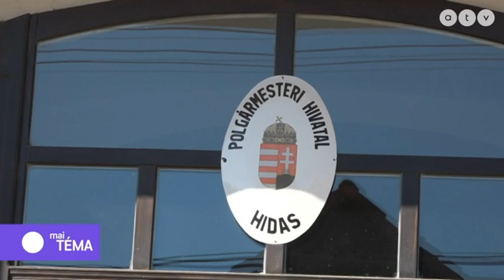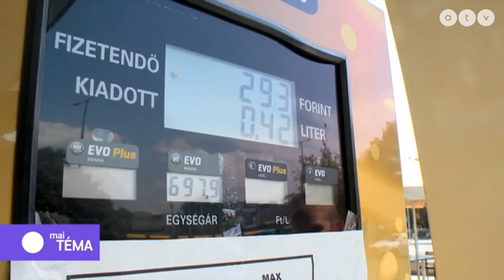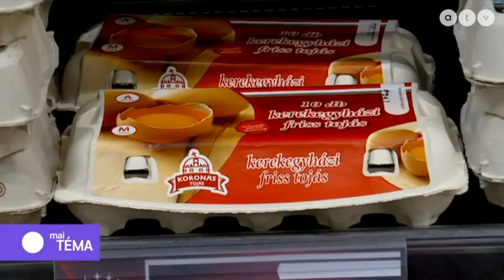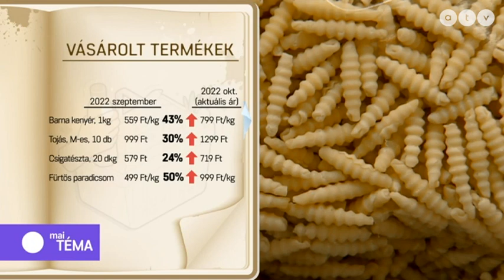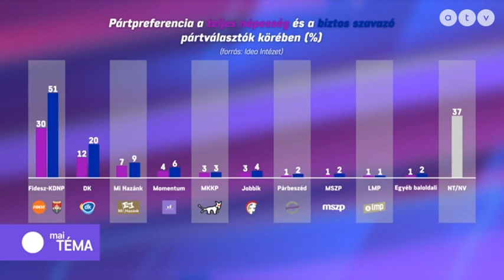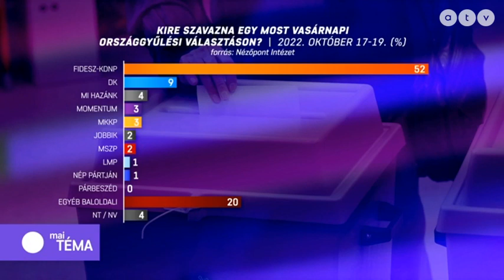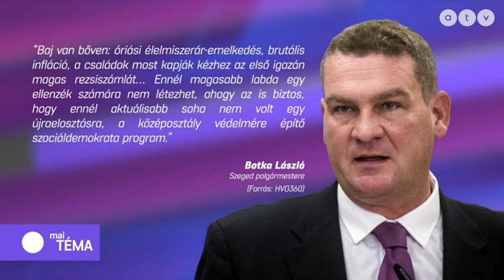MSZP | Orbán szerint megint sikerült megvédeni Brüsszelben a magyarok érdekeit - 2022.10.21. - 01.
A NAP TÉMÁJA: Orbán szerint megint sikerült megvédeni Brüsszelben a magyarok érdekeit.

A műsor vendégei: Miklós László, az MVM felügyelőbizottságának egykori elnöke, volt országgyűlési képviselő, Varju László rezsi- és energiaügyi árnyékminiszter, DK és Gémesi György, Gödöllő polgármestere, a MÖSZ elnöke.